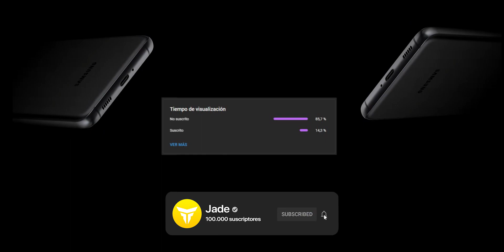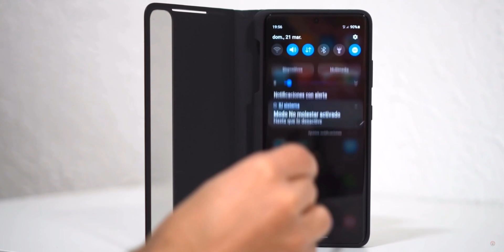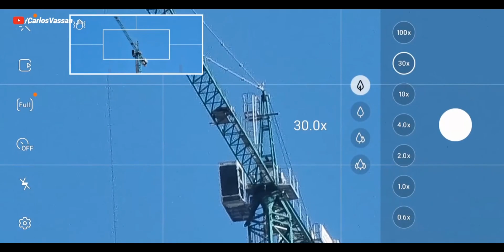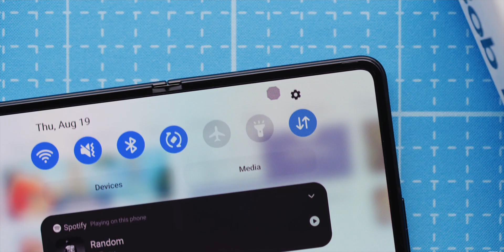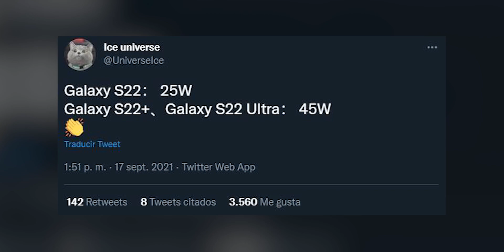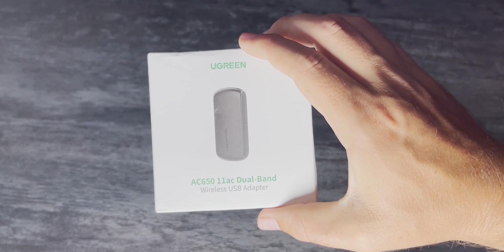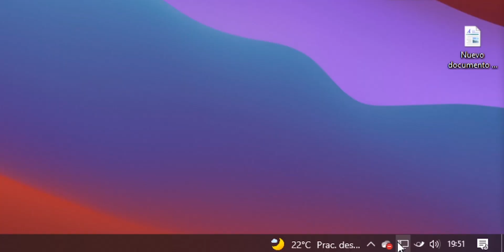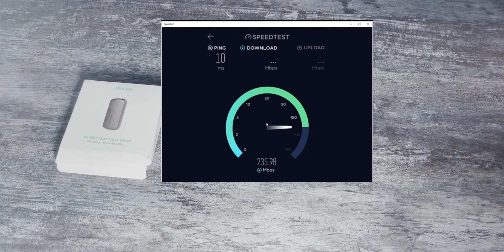Samsung Galaxy S22 Ultra *FILTRADO* - ¡Es IMPRESIONANTE!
¿Te ha gustado el Adaptador? 8:04
Y usa el código YSKOL5 para tener de 5€ a 10€ de descuento!!🤑

0:00 INTRODUCCIÓN
0:28 DISEÑO (S22 y S22 Pro)
2:22 DISEÑO (S22 Ultra)
4:09 CÁMARAS
5:06 PANTALLA
6:14 COMPONENTES
7:17 PRECIO
7:35 FECHA DE SALIDA
8:04 RECOMENDACIÓN